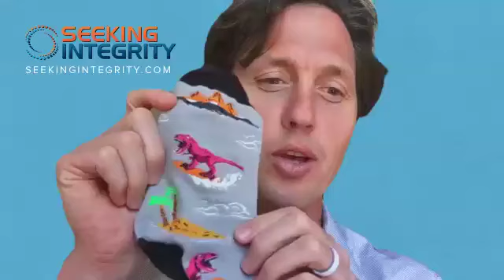Matt Wheeler, Sexual Health, Part 1 of 2, 4.12.24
In this twice-monthly (2nd and 4th Friday, 2:30 p.m. Pacific) Prodependence webinar, Matt Wheeler discusses and answers questions about Sexual Health. This is part 1 of a 2 part webinar. This session was live via SexandRelationshipHealing.com on April 12, 2024.

Seeking Integrity offers treatment for men who struggle with sex, porn addiction, and substance abuse and sex addiction. We also offer sex addiction treatment options for couples and betrayed partners. Get help from experts who focus exclusively on these issues by calling us now at:

Explore options for treatment, online work groups, and online support sessions at Seeking Integrity

Get free access to our vast library of informative online articles, podcasts, and videos by visiting our sister
This site offers more than 20 webinars and drop-in discussion groups, informative articles, podcasts from Dr Rob Weiss and Dr David Fawcett, and other renowned experts who treat sex addiction and relationship related issues.

Follow our channel for weekly uploads for relationship advice podcast and addiction recovery videos.